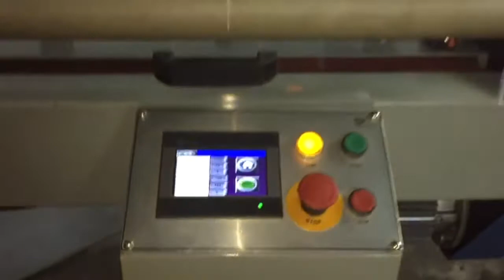EasyCut core cutting machine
The EasyCut core cutter has a unique and easy loading of the core on a motorised track, which steps the core towards the rotary cutting action, which cuts the cores to the sizes, including special multi cutting features to cut various widths in one cutting operation.  The machine is built with very sturdy sub frames, built for longevity, reliability and years of maintenance free production.  The machine has integrated safety features with a visual guard to safeguard the operator.

The EasyCut machine has the following features:
Automatic set up and motor start through HMI colour touch screen
Automatic cutting of all industrial cores up to 6” (150mm) other sizes on request
Automatic core size change with HMI colour touch screen
Automatic motorised transfer of core on linear track
Automatic core cutting in one size or in variable sizes along one core
Automatic micro cutting adjustment
Hardened long life high speed core cutting plate
Easy blade change
Maintenance free
User friendly operations
Low cost cutting blades
Available in 3 phase or singe phase motors
CE Certified with full safety features